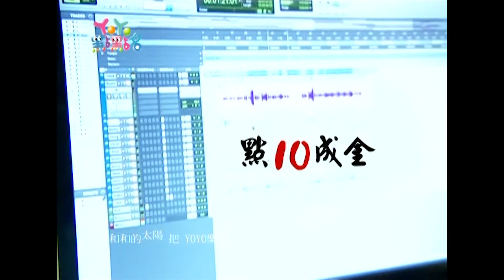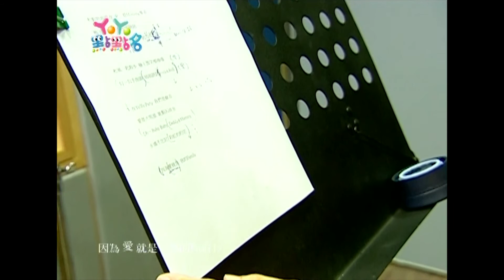叭噗冰淇淋 太陽哥哥 YOYO點點名 S14 第51集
【YoYo點點名 】
哥哥&姐姐：太陽哥哥 蜜蜂姐姐 西瓜哥哥 櫻桃姐姐 雲朵姐姐 橘子姐姐 月亮姐姐 KIWI姐姐 柳丁哥哥 草莓姐姐 蝴蝶姐姐 香蕉哥哥
經典金曲：叭噗冰淇淋 點10成金